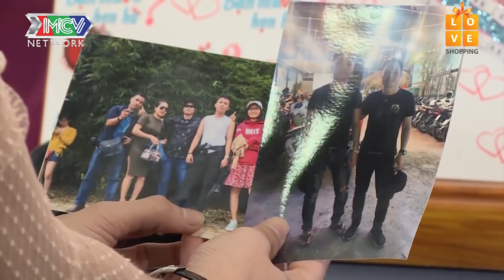Ông Chủ quán hủ tiếu ngậm ngùi bị từ chối vì MƯU SINH đến nỗi Tết không về nhà khiến bạn gái e ngại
*Đây là phiên bản đặc biệt của "Bạn Muốn Hẹn Hò?" chỉ phát trên kênh youtube MCVMedia, phiên bản truyền thống vẫn lên sóng trong khung giờ 15H20 Chủ Nhật và 22H45 thứ Hai hàng tuần trên HTV7.

Sau dịch vụ mai mối OFFLINE BẠN MUỐN HẸN HÒ và "BẠN MUỐN HẸN HÒ? - NGOẠI TRUYỆN" rất được lòng khán giả và hội người độc thân, "Hẹn Ăn Trưa" hứa hẹn sẽ mang đến những làn gió mới, những bất ngờ mới đầy thú vị cho các cuộc hẹn hò của các bạn trẻ.

🔔 KHUNG GIỜ PHÁT SÓNG: 10H Thứ 3-5-7 hàng tuần trên kênh youtube MCVMedia